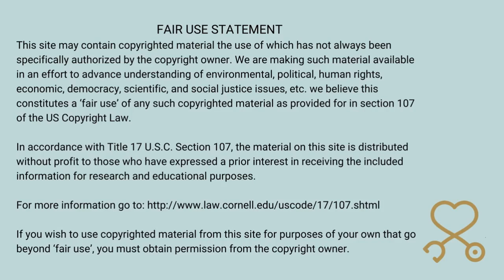Conman Sarasota Tim (Allegedly) In Cars Getting Coffee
Conman Sarasota Tim (Allegedly) In Cars Getting Coffee! Tim says coffee 20 times, so get your shot glasses out!